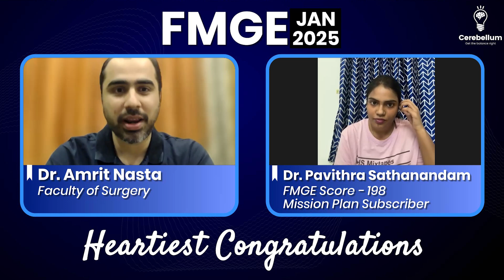Solving MCQs, attending live classes, & regular GTs & E&Ds helped Dr. Pavithra score 198 in FMGE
In this video, Dr. Amrit Nasta interviews Dr. Pavithra Sathanandam, who achieved a phenomenal score of 198 in the FMGE January 2024 exam on her first attempt! This insightful conversation explores her preparation strategies, challenges, and valuable advice for future FMGE aspirants.

✨ Key Highlights:
✔️ Dr. Pavithra’s 5-month focused preparation strategy.
✔️ How the Cerebellum Academy Mission 200+ helped her succeed.
✔️ The importance of solving MCQs, attending live classes, and taking GTs & E&Ds.
✔️ Staying motivated during tough exam situations.
✔️ Practical tips for FMGE aspirants on early preparation and effective study planning.

🌟 Key Takeaways:
➡️ Focus on solving MCQs consistently.
➡️ Start your preparation early.
➡️ Follow a structured plan like the Mission 200+ to stay on track.
➡️ Stay motivated, even when exams seem tough.

She shares her future plans to complete her internship and prepare for NEET PG with the same dedication that brought her FMGE success.

Cerebellum Academy
An Institute For The Students by The Teachers